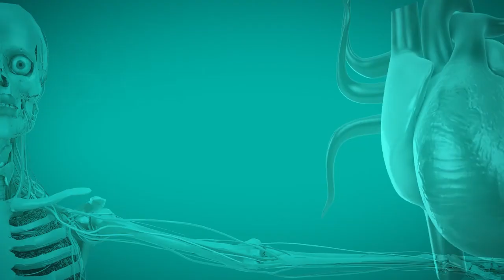Riscos da HIPERTENSÃO para o CORAÇÃO | Dr. Kalil